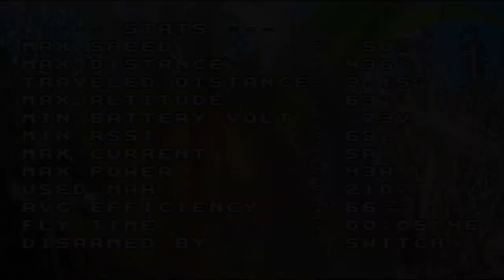DIY 450mm 2s gps wing - flight #3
Test flight after autotrim/autotune  + few little tune. Flying good, but the CG maybe not perfect, so that is the next step ;)
I changed the motor and the esc (same as on stock tiny 450x wing).